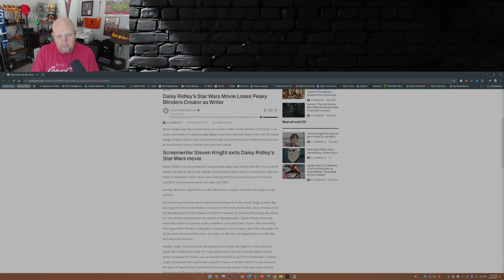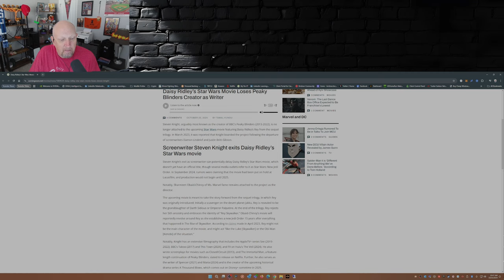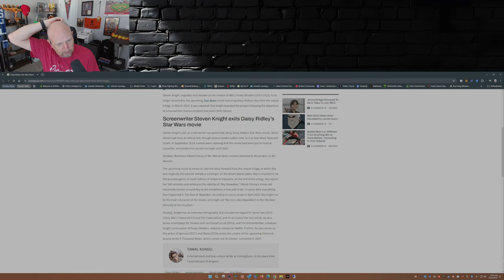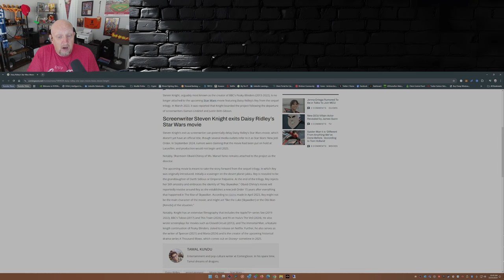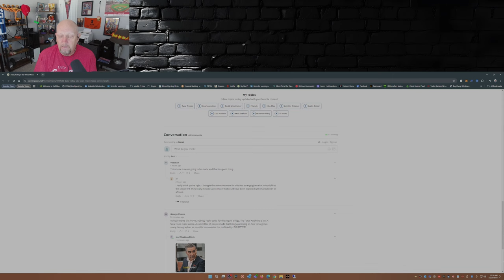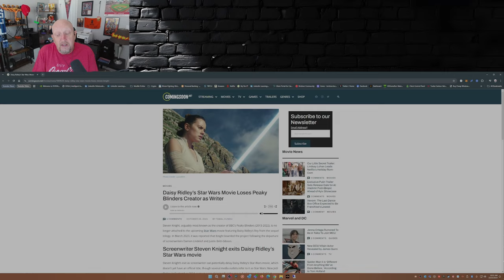PEAKY BLINDERS CREATOR QUITS DAISY RIDLEY'S STAR WARS MOVIE!